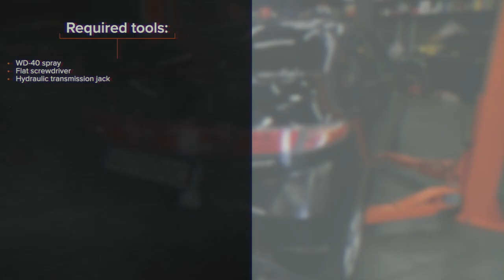Hvordan bytte gassfjær der på HONDA CIVIC 8 [AUTODOC-VIDEOLEKSJONER]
Hvordan bytte gassfjær / foring stabilisatorstag på HONDA CIVIC 8 (FN, FK) 1.8 Hatchback 2005 – og frem til nå [AUTODOC-VIDEOLEKSJONER]

0:00 — HONDA CIVIC 8 – gassfjær / foring stabilisatorstag: trinn-for-trinn veiledning for utskifting
0:26 — Støtt opp bagasjeluken.
0:41 — Erstatt sikringsringen som kobler gassfjæren til karosseriet.
0:54 — Rengjør festepunktene til gassfjæren til bakluken.
1:10 — Løsne på sikringsringen som kobler gassfjæren til bagasjeluken.
1:25 — Monter den nye gassfjæren for bagasjeluken.